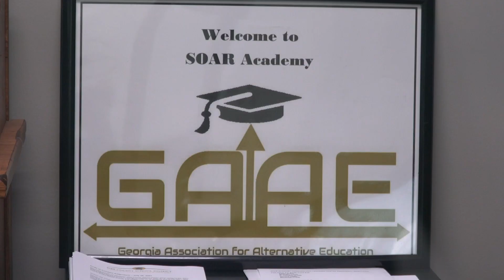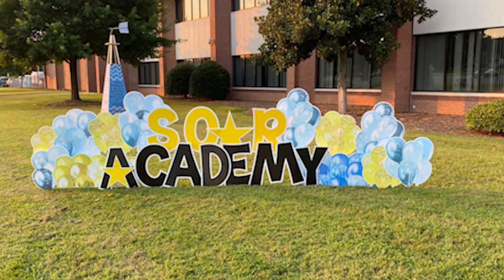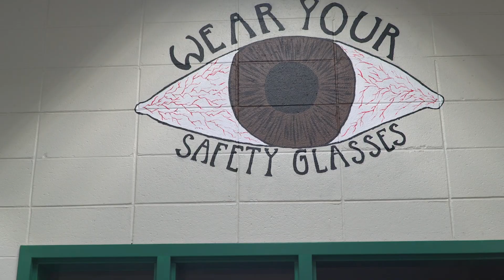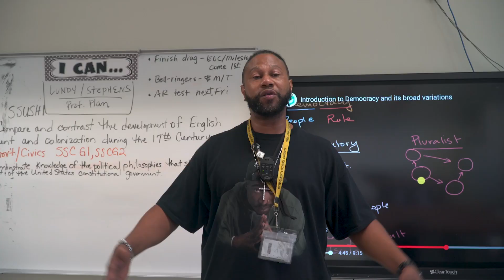2021 GAAE Finalists Announced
2021 Georgia Association for Alternative Education (GAAE) Finalists Announced

SOAR Academy in Macon, GA, is one of three finalists for the GAAE 2021 Spotlight School of the Year Award.
Dr. Julia Daniely is one of three finalists for the GAAE 2021 Administrator of the Year Award.

Award winners will be announced at the GAAE Annual Awards Banquet and Gala on Thursday, September 23, at 6:30 p.m. during the 2021 GAAE 31st Annual Conference in Stone Mountain.